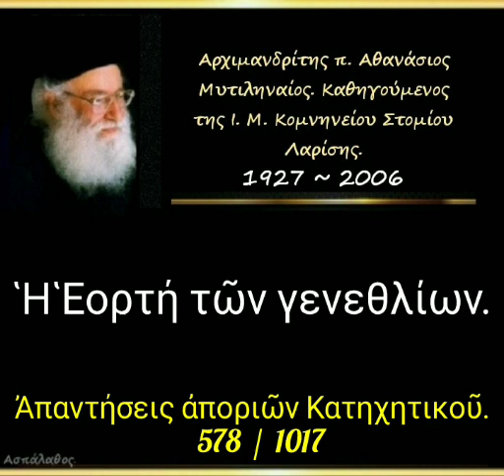Ἡ Ἑορτή τῶν γενεθλίων. Ἀπορία. 578/1017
► Ομιλία:🔹578'

31-01-93

Ἡ Ἑορτή τῶν γεννεθλίων